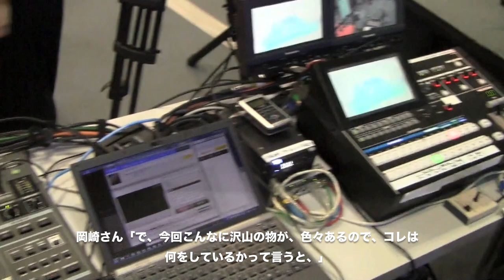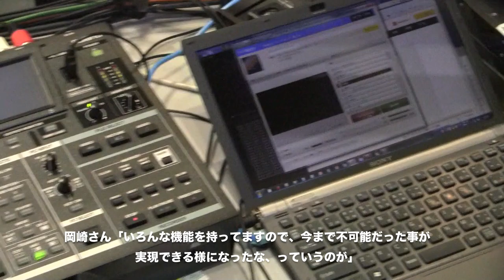【chuya's REPORT】2011楽器フェア@Rolandブース 「VR-5」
11/3〜11/6の4日間、パシフィコ横浜にて開催された日本最大級の楽器イベント「2011楽器フェア」に行ってまいりました！

今回は、楽器フェア期間中USTREAMにて配信が行われていたRoland Live Channelの裏側に潜入！
chuya-online.comのセミナーイベントでもおなじみの「岡崎さん」に直撃インタビュー！
VR-5を使う事で今まで不可能だった事が可能になった！一人でココまでの事が出来るというのは驚きです！

VR-5で簡単ネットライブ／ネット会議／演出収録
やりたいこと、オールインワン。VR-5